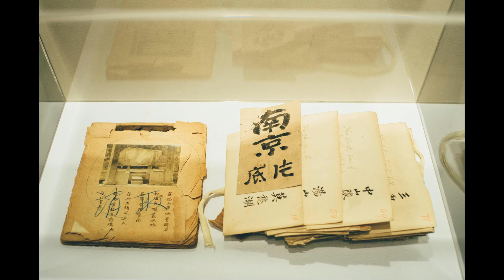街拍留情 EP 49b - 廣州攝影三年展 B - 20180205b